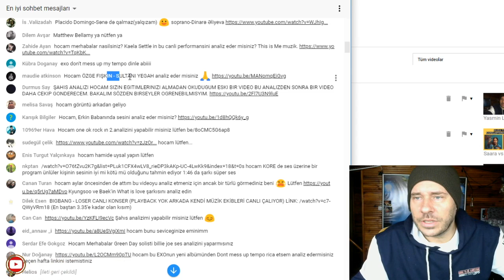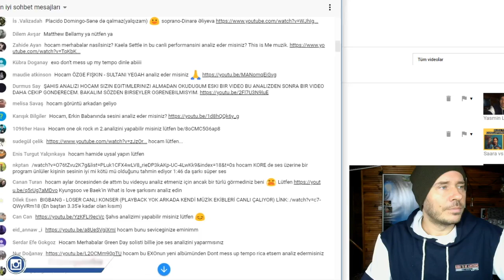Özge Fışkın Ses Analizi (Bir Küçücük 'İ' Harfinin Muhteşem Etkisi)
Bu videoya altyazı yazmak için :
If you want to write subtitles on this video :